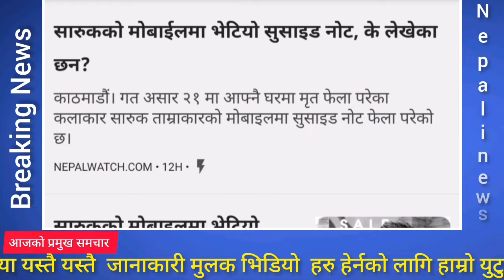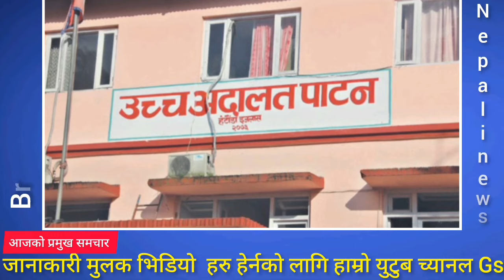Today Nepali News || Balen Shah Latest News || Nepali Samachar live || July-31-2023.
In today's video, I have made news by combining the true facts and current events of Nepal.